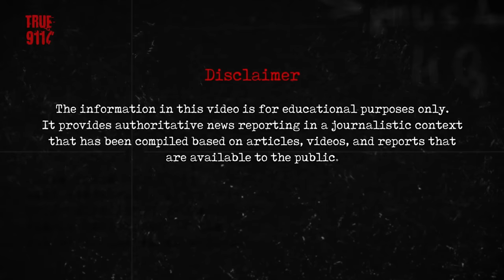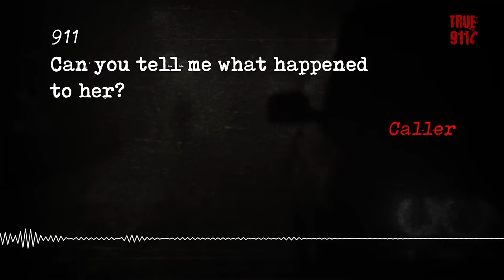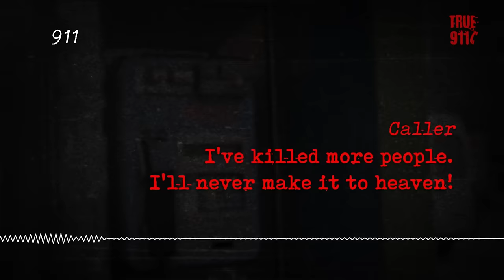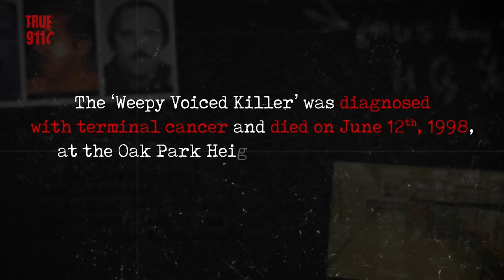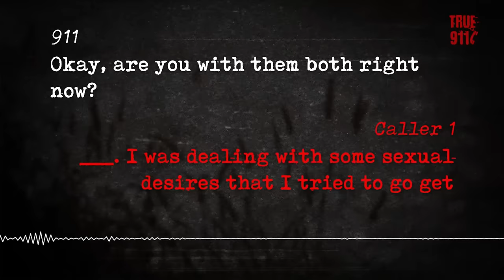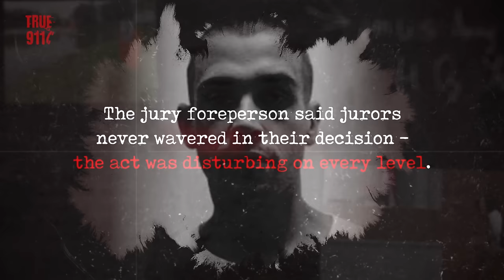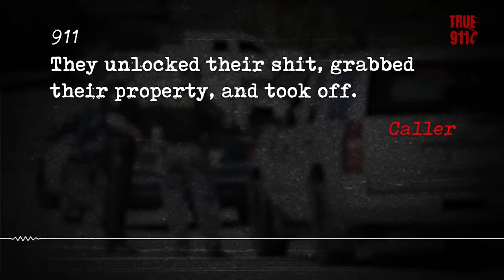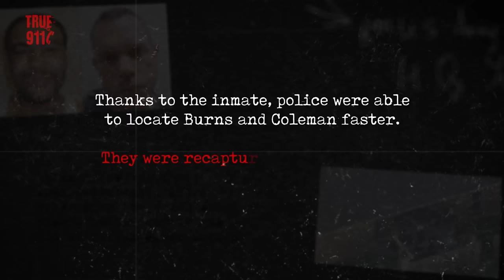This Serial Killer’s 911 Calls HAUNTED the Police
True 911 Calls: Four very real disturbing 911 calls with included updates and backstories.

0:00 This Serial Killer’s 911 Calls HAUNTED the Police
Paul Michael Stefani, also known as the "Weepy Voiced Killer," made distraught calls to 911 following his murders, where he begged to be stopped.

08:57 Kids' Fatal Shooting
14-year-old Jadon Lane Vaughn was fatally shot by one of his young friends during a gathering at a home in Lake City, where the children were left unsupervised with firearms accessible.

11:13 Father Attempts to Drown His Three Children!"
Alan Lassiter is charged with attempted murder after he threw his three children into a lake, making a harrowing 911 call afterward to request help and confess his actions.

14:36 Freed Prisoner Dials 911 on Himself
Joshua Silverman, after being inadvertently freed by other inmates, made the surprising choice to call the police and report himself, showcasing a rare twist in criminal behavior.